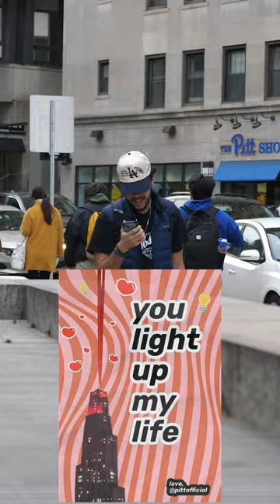Special Delivery! Spreading the Valentines Day Love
What's better than putting a smile on people's faces?